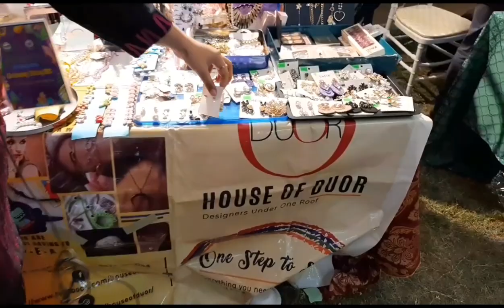House Of Duor (Designers under one roof)